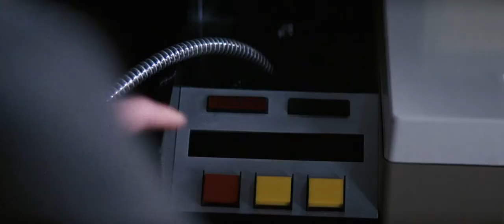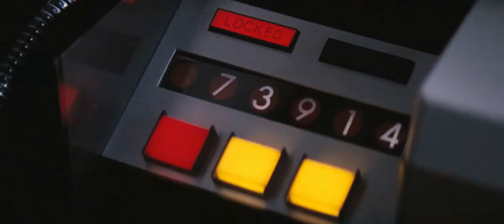James Bond - 1969 On Her Majesty's Secret Service - Safe Cracker